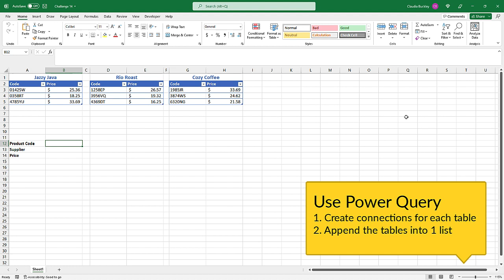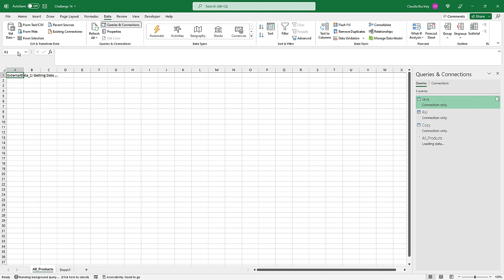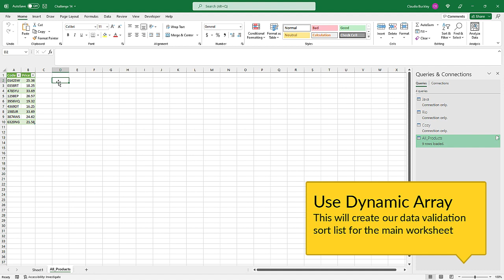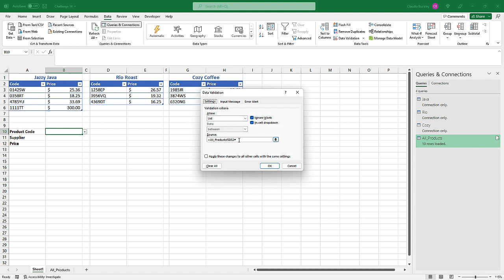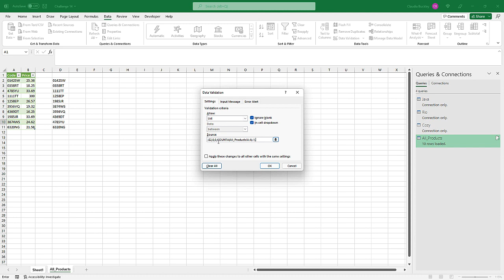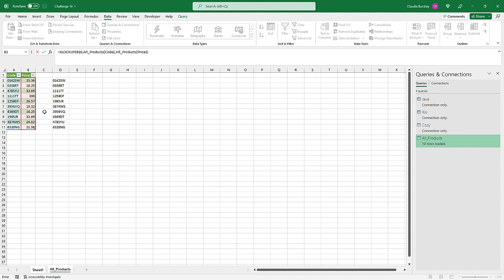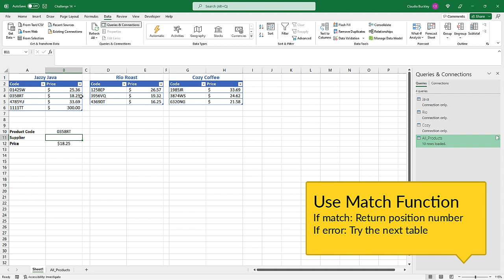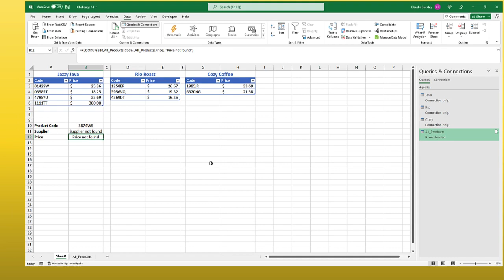[Solution] GoSkills Excel Challenge 14 - March 2022: Using Multiple Sources for a Dropdown List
Excel Challenge #14 solved!

If you're not quite ready for the spoiler, review the challenge here first

Did you find this challenge as much fun as we did? Join the discussion with other Excel lovers in our Slack channel

Check out the associated Excel course to continue boosting your Excel skills